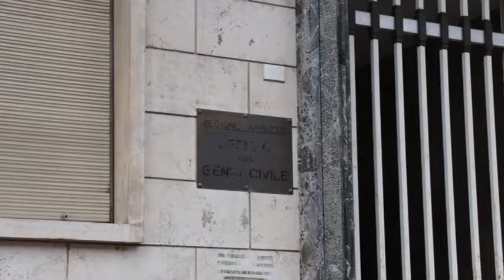Protesta degli ingegneri davanti al Genio Civile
L'Ordine degli Ingegneri di Teramo ha protestato questa mattina davanti la sede del Genio Civile per denunciare ritardi e inefficienza dell'ufficio teramano. Tantissime le pratiche posta sisma che attendono di essere esaminate e questo sta creando - secondo gli ingegneri di Teramo - un disagio dilagante tra la popolazione
Servizio di Tania Bonnici Castelli